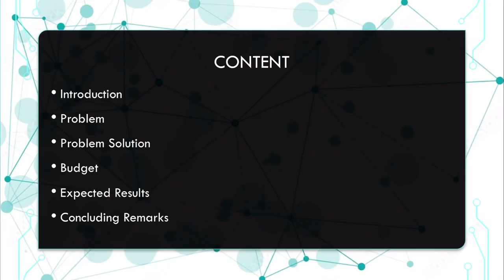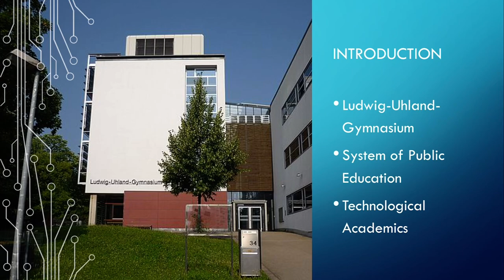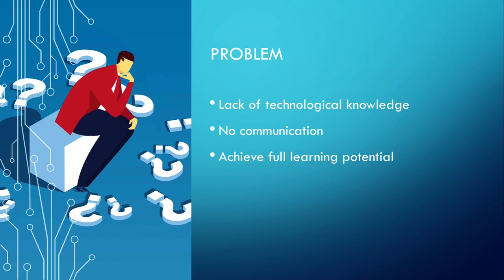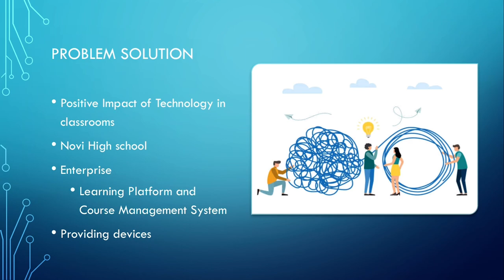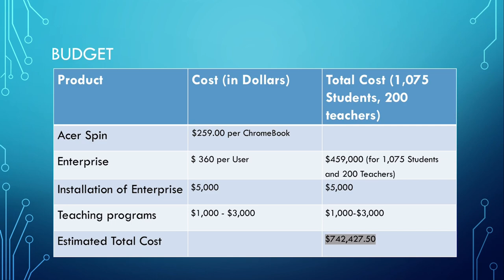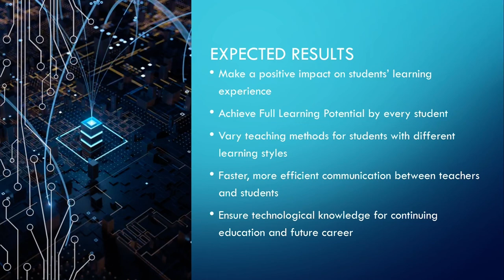Technological Academics — Improving Schooldays of high school students in Germany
Business Writing Class — Proposal Project